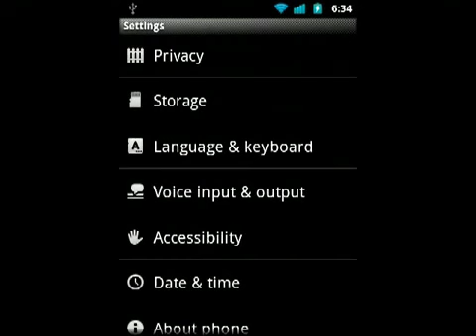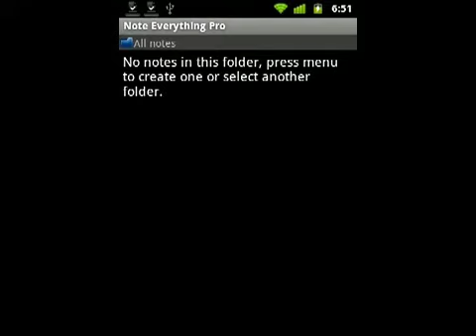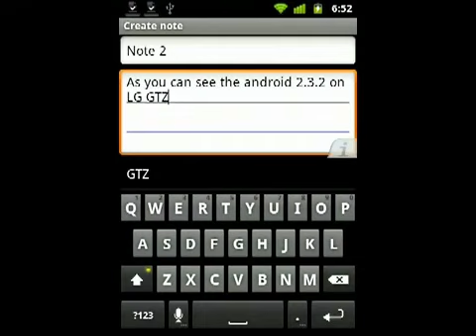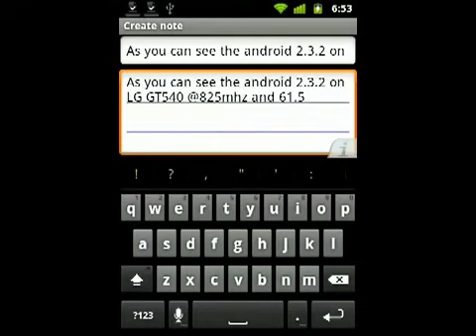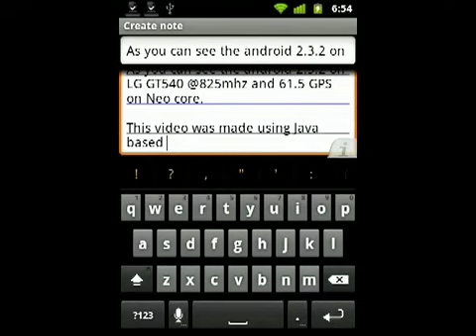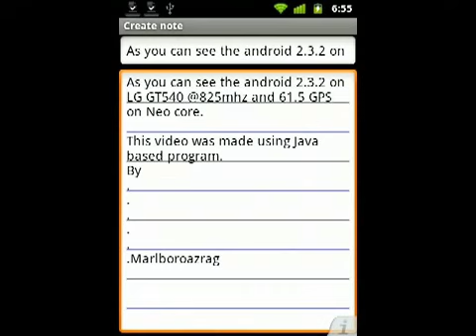LG GT540 Running Android 2.3.2@825MHZ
Overview of Android 2.3 ON Android 2.3 @825mhz and result of neocore benchmark